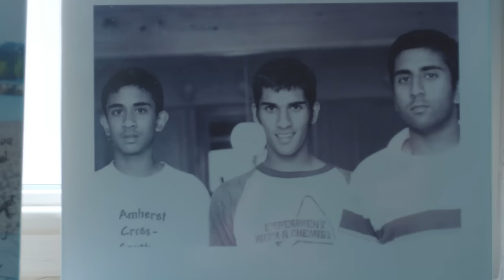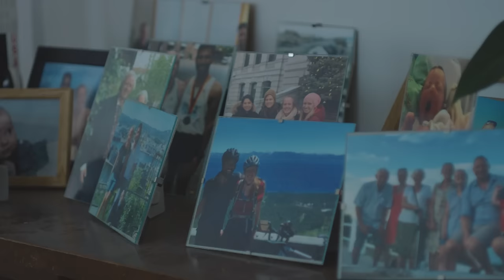Ministry of Supply: Life Tested | Gihan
Our product design process starts with pinpointing everyday situations that could be improved through innovation, and then applying science and technology to solve them. Our mission with every product is to provide a balance of scientifically-backed comfort and convenience wherever the day takes you.

We rigorously test our products not only in the real world but in the lab under the most extreme conditions. If they work at the extremes, we know they'll perform in your everyday life.

Gihan Amarasiriwardena, Co-Founder & President